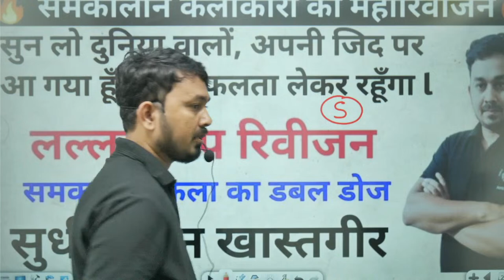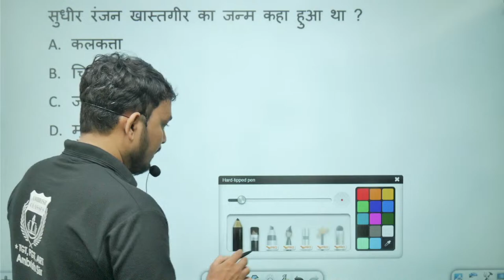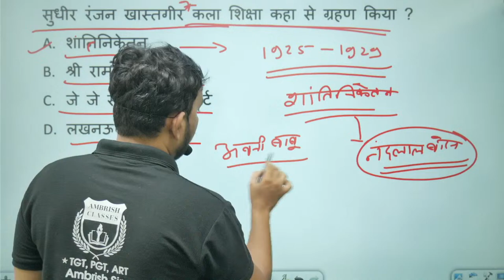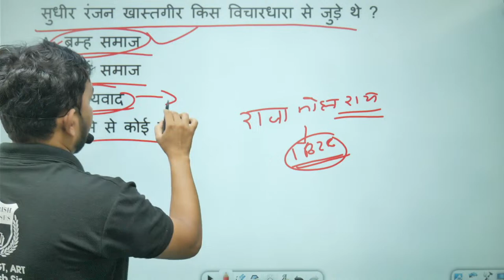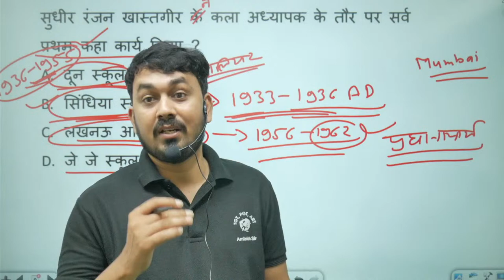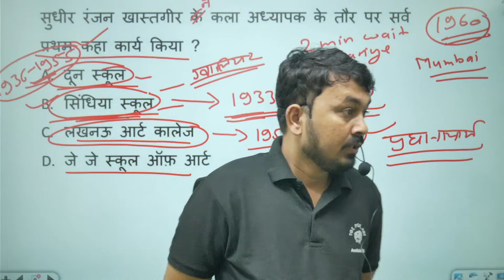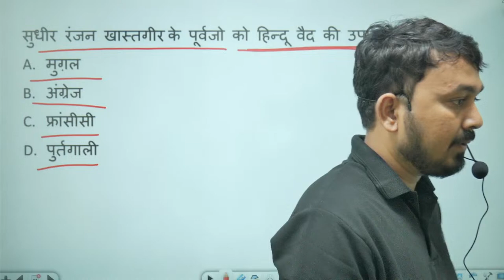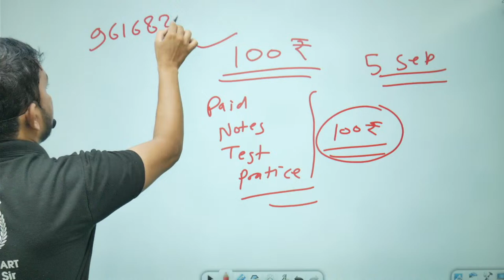pravidhikkala || सुधीर रंजन खास्त्गीर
(Paid course की फीस है मात्र ₹999/–)

325 + पेज का नोट्स
हाईलाइट -
👉 भारतीय चित्रकला का इतिहास
👉 यूरोपीय चित्रकला का इतिहास
👉 समकालीन कलाकार
👉 मूर्तिकला एवं स्थापत्य कला
👉 कला के तत्व एवं षडंग
👉 लोककला
👉 चित्र एवं उनके चित्रकारों की सूची
👉 कला दीर्घाओं की सूची
नोटस बुक करने के लिए WhatsApp या call करें - 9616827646
नोट्स की फीस - 699 + कोरियर चार्ज